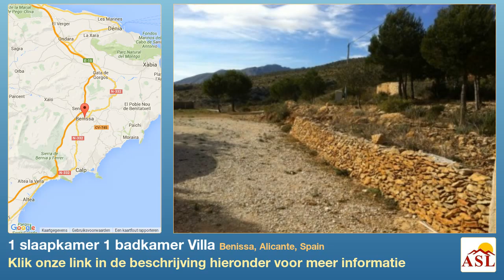1 slaapkamer 1 badkamer Villa te Koop in Benissa, Alicante, Spain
Meer informatie op Villa te Koop in Benissa, Alicante, Spain met 1 slaapkamer, 1 badkamer

Kleine finca met uitzicht op zee te koop in Benissa. Nieuwbouw huis, met de mogelijkheid voor nog eens 60m2. Het heeft leidingwater en elektriciteit. Zeer mooi gelegen op het platteland, met een prachtig uitzicht op zee en uitzicht op de bergen. Op dit moment heeft is er een open plan woonkamer / eetkamer/ keuken, 1 slaapkamer en 1 badkamer. Een ander 60m2 patio,  kan worden omgezet in verdere kamers.- Type: Finca- Stad: Benissa- Gebied: Rafalet- Bekeken: Zeezicht- Perceel: m²- Bebouwd: 60 m²- Bebouwing: Nieuwbouw- Supermarkt: 3 km- Restaurants: 3 km- Afstand tot de zee: 10 km- Afstand tot het centrum: 3 km